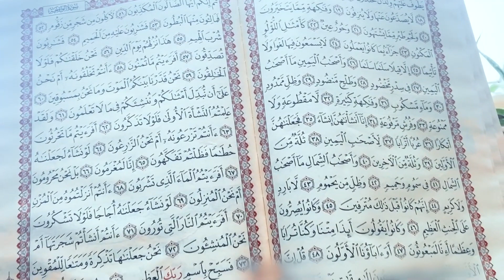Surah Waqiah || Obaida Muafaq || Noon K Official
سورة الواقعة كاملة بصوت عبيدة موفق ختمة مرتلة كاملة